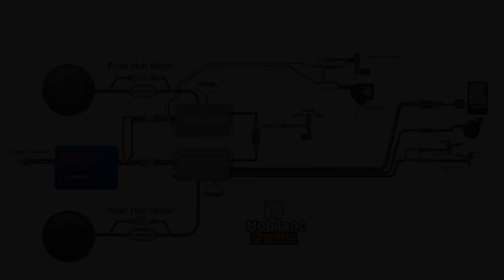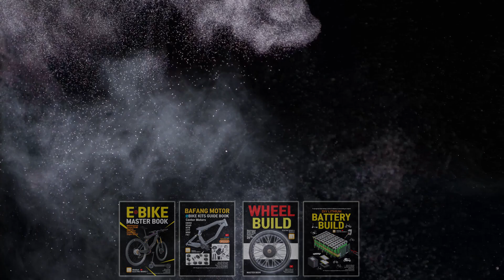Kilowatt Dual Hub Motors Mini electric bike, How to Build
4 E-Bike Books

The pinnacle of e-bikes was two-wheel drive.
0:00 Two-Wheel Drive Electric Bike
0:28 frame
2:22 handlebars
3:26 Tire installation
4:28 front hub motor torque arm
4:58 front hub motor torque arm
6:20 chain
7:21 Brake calipers
8:02 light
8:35 bottom bracket PAS
9:37 Pedal
10:06 Saddle
10:32 Controller BOX DIY
12:01 Line length shortened
12:33 Connecting a Controller and a Motor
13:15 Drive test
14:04 Battery Mount Adapter DIY

Acceleration beyond imagination due to light weight.
Because it is a two-wheel drive, it is possible to prevent wheelies.
In fact, frame strength was not a problem. As a test, I used a very cheap frame, but it creaks a little.
Anyway, this is a fantastic bike.
Brake contact problems make brake selection so difficult. Among the brakes I have, the brake caliper in the video slipped.

Hub motor

Rotor spacer

⚡ Latest Featured Products Checklist / Amazon, Aliexpress. Coupang
Recommended tools for beginners

Throttle / chain / cable / hanger / derailleur / oil / maintenance car wash

Phone Charging USB Convenience Device / LED Tuning Dress Up

  MTB. Road Bike Handlebar/Stem Collection

Children's bike, baby seat, helmet. Supplies

"If you purchase through the link, we receive a certain amount of commission. It does not affect the price of the product, and it is of great help to the production of the broadcast."